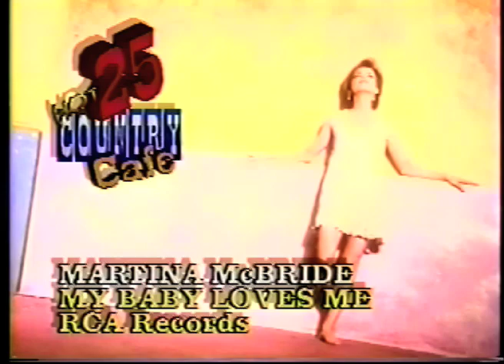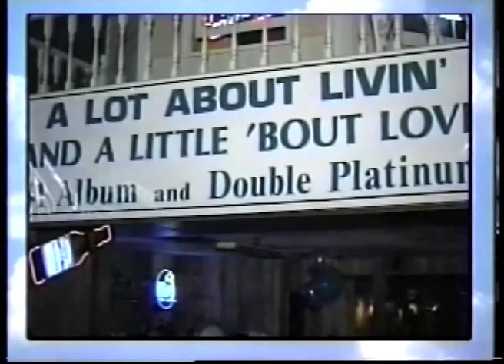25 Hot Country Cafe Episode 05 Tracy Byrd Concert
Country artist Tracy Byrd drops by for a chat on this episode of 25 Hot Country Cafe.  Also, the KXXV Sports Director gets more than he asks for when he's booked as a guest on the show.  Music from: Lorrie Morgan, Ricky Van Shelton, Martina McBride, John Anderson and Tracy Byrd.